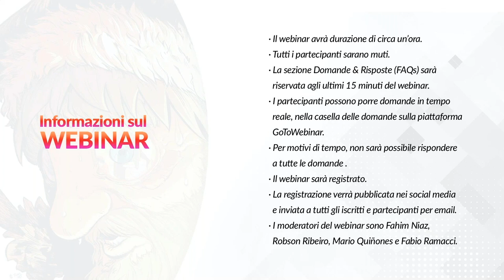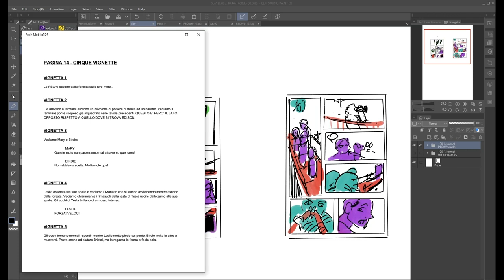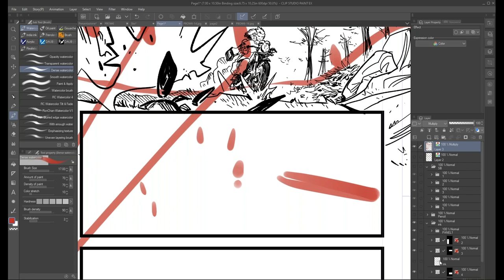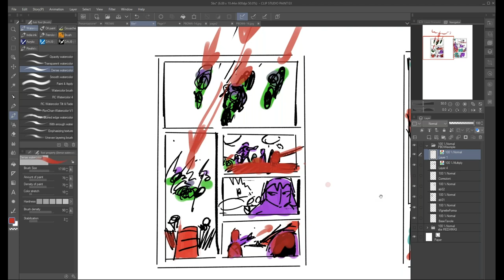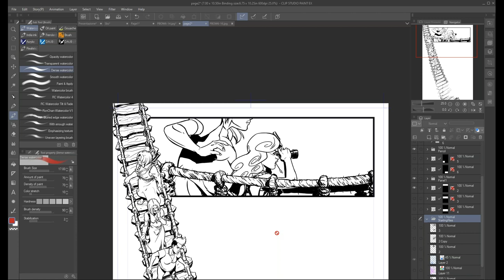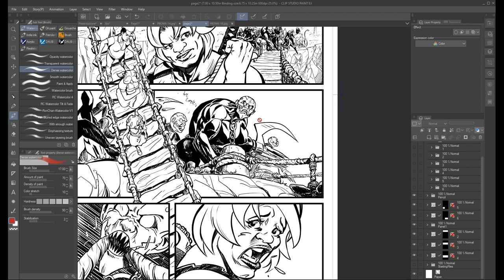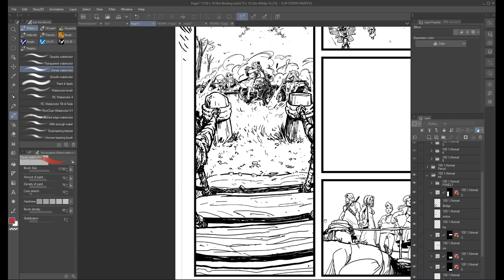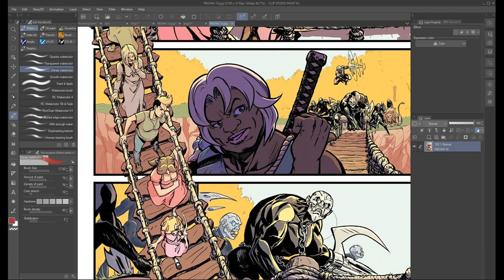Webinar 🇮🇹 Italiano – Narrazione a fumetti in Clip Studio Paint con Fabio Ramacci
Per ulteriori informazioni su Clip Studio Paint, visitare il nostro sito Web

Unisciti a noi in questo webinar di 1 ora con Fabio Ramacci. Durante il webinar vedremo come creare una tavola a fumetti, ragionando insieme su inquadrature e posizionamento dei personaggi nell'ambiente. Capiremo inoltre come dare rilevanza agli elementi necessari per un buon storytelling e come veicolare l'attenzione del lettore. Alla fine della presentazione, ci sarà una sessione di domande e risposte.

Informazioni sul presentatore

Fabio Ramacci è un fumettista che ha collaborato in Italia con Sergio Bonelli e Star Comics e che ora lavora per il mercato americano. A breve uscirà il suo RED XMAS per Scout Comics.